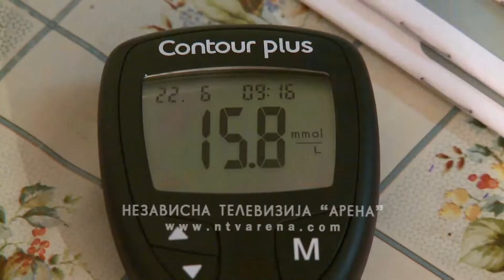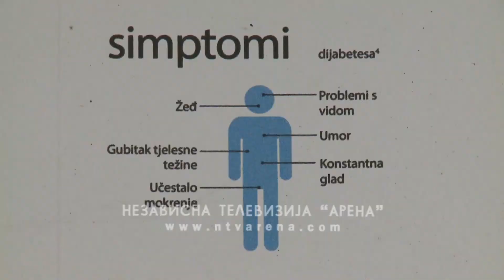"Diabeta": Edukativno predavanje o zdravim stilovima života